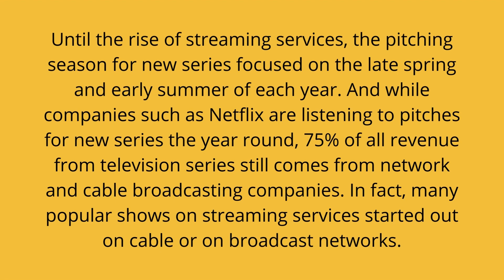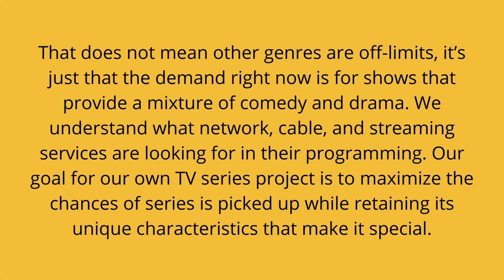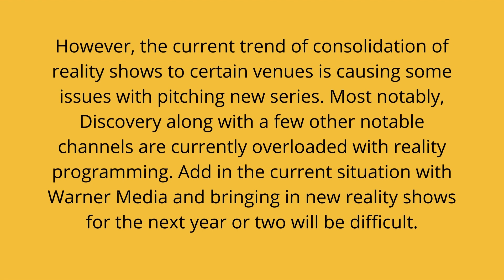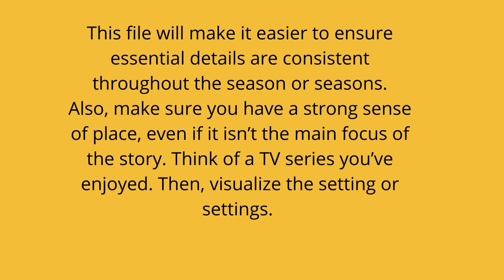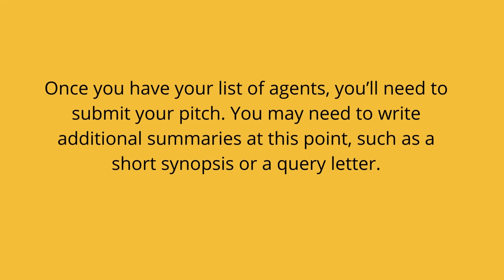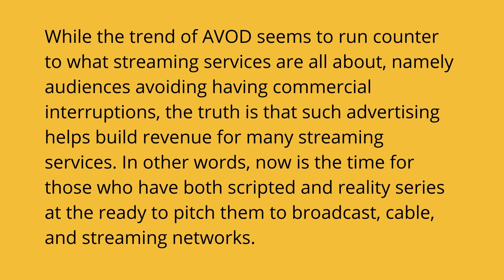How to Pitch a TV Pilot to TV Networks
How to Pitch a TV Pilot to TV Networks. Until the rise of streaming services, the pitching season for new series focused on the late spring and early summer of each year. And while companies such as Netflix are listening to pitches for new series the year round, 75% of all revenue from television series still comes from network and cable broadcasting companies. In fact, many popular shows on streaming services started out on cable or on broadcast networks.

Considering the number of television series produced by streaming services such as Amazon and Netflix, far more are being developed on the more traditional broadcast and cable platforms. Therefore, it makes little sense to ignore three-quarters of the market when pitching your television series. Getting your series off the ground requires access not only to contacts within streaming services, but to broadcast and network sources as well.  In this video, I talk about  Hottest Trends in Scripted Television and how to pitch your TV pilot to TV networks and what you must include with your TV show idea.

► About Maria Johnsen:
Maria Johnsen is also director and founder of Golden Way Media, an award-winning multilingual digital marketing company in Norway. In 2016 she was ranked #6 digital marketing influencer in the world by Onalytica Company who runs Influencer Relationship Management (IRM) solution in the UK and U.S.A. She was also ranked among top 100 global artificial intelligence A.I and Fintech influencer by the same company.

Maria Johnsen holds a degree in political economy, Beauty Arts from Sorbonne University in Paris, BA in Information technology, BA in informatics, Master of Science degree in Computer Engineering from the Norwegian University of Science and Technology. Maria graduated from Royal Holloway, University of London, where she received a M.A., in Film Production, with an emphasis in Writing, Directing and Producing Film and TV.

She was mentored by Jonathan Cavendish Golden Globe Award Winning Producer of Bridget Jones Diary. Mark Dormer executive producer (BBC), Jonathan Powel the former head of BBC1. Gillian Gordon award winning film and TV producer. Her script writing mentor was Nicholas Martin BAFTA award winning film and TV screenwriter.

Maria made some films within paranormal horror, fantasy horror and drama genres. Currently Maria has some feature films in financing and pre-production processes.